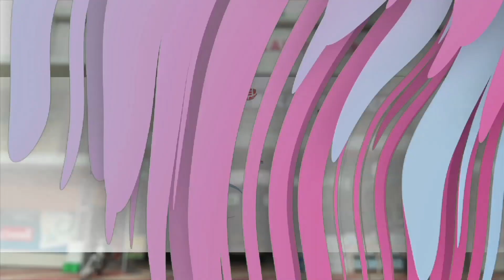CITU വണ്ടൂർ ഏരിയാ കോഡിനേഷൻ വാഹന പ്രചരണ ജാഥ സംഘടിപ്പിച്ചു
എം. മോഹൻദാസ് ഉദ്ഘാടനം ചെയ്തു.